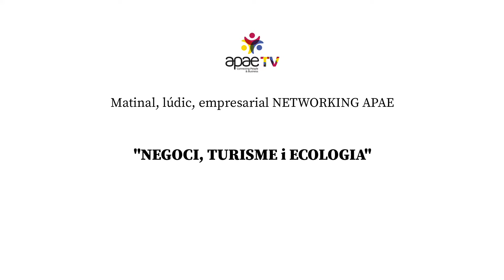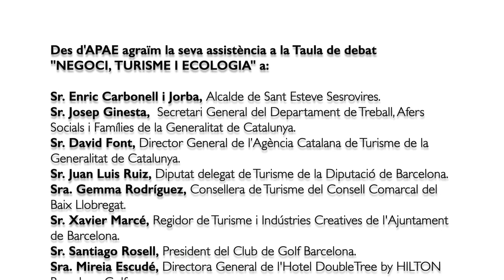"NEGOCI, TURISME I ECOLOGIA" amb APAE.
"NEGOCI, TURISME I ECOLOGIA" Sant Esteve Sesrovires va reflexionar sobre l’eficiència del Turisme a Catalunya. La jornada es va celebrar l'11 d’octubre de 2019 i va comptar amb la presència de més de 180 empresaris autònoms, Startups, petita i mitjana empresa de Catalunya. Una trobada empresarial organitzada per APAE (Associació de Professionals Autònoms i Empreses) amb la col·laboració del Club de Golf Barcelona i l'Hotel DoubleTree by HILTON Barcelona Golf. Tot va girar al voltant del Futur del TURISME i de les seves conseqüències en l'àmbit empresarial, econòmic i social. La taula de debat, va ser molt completa amb representants de la Generalitat, Diputació, Ajuntament de Barcelona i representants de diferents empreses, on es varen debatre diferents punts de vista, sobre el tema. L'acte Gratuït va tindre lloc en el Club de Golf Barcelona i l'Hotel DoubleTree by HILTON Barcelona Golf a Sant Esteve Sesrovires, en un acte lúdic/empresarial, on es van celebrar un seguit d'activitats, com l'experiència d'iniciació al Golf, cops curts i cops llargs, recorregut pel Club de Golf amb Buggies. Les activitats estavan dins del CLUB de GOLF BARCELONA. Duran tota la jornada es va potenciar el Networking per fomentar la connexió i el negoci entre els empresaris assistents.
Durant la jornada debatrem com afectaran els canvis que està vivint el sector del Turisme, en el dia a dia, dels autònoms i de les empreses, com pot canviar el format turístic en el futur, com afecta el turisme a la convivència, a la contaminació atmosfèrica, etc...
En aquesta ocasió i per aquesta jornada des d'APAE hem convidat i han confirmat la seva assistència diferents personalitats, Institucions i representants de diferents empreses, algunes de les quals formaran part de la taula de debat, que estarà moderada per la Sra. Trinitat Pujol Fundadora i Secretària General d'APAE, el Sr. Enric Carbonell i Jorba alcalde de Sant Esteve Sesrovires serà l'encarregat d'inaugurar l'acte i donarà la benvinguda a la comarca.
Formaran part de la taula de debat personalitats i empresaris com, el Sr. Josep Ginesta, Secretari General del Departament de Treball, Afers Socials i Famílies de la Generalitat de Catalunya, el Sr. David Font, Director de l'Agència Catalana de Turisme de la Generalitat de Catalunya, el Sr. Juan Luis Ruiz, Diputat delegat de Turisme de la Diputació de Barcelona, el Sr. Xavier Marcé, Regidor de Turisme i Indústries Creatives de l'Ajuntament de Barcelona, la Sra. Gemma Rodríguez, Consellera de Turisme del Consell Comarcal del Baix Llobregat, el Sr. Pedro Marín Director Comercial i de Marketing de HCI (Hotel Collection International), el Sr. Santiago Rosell, President del Club de Golf Barcelona i el Sr. Oscar Tamarit, Fundador i President d'APAE (Associació de Professionals Autònoms i Empreses), així com a representants d'empreses amb nous models de vehicles de baix consum energètic, híbrids o elèctrics, la Sra.Cristina Castillo, Co-fundadora de Reby.

En la cloenda de l'acte varen haver-hi REGALS per a tots els assistents, a més d'un Càtering Final a carrec de l'Hotel DoubleTree by HILTON Barcelona Golf, les aigües i coffee varen ser a càrrec d'Eden Spring.